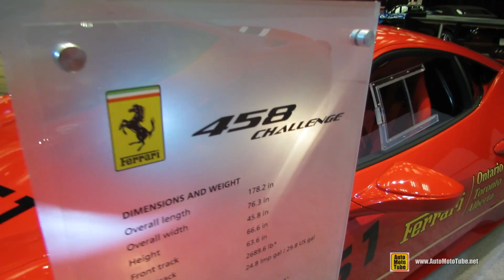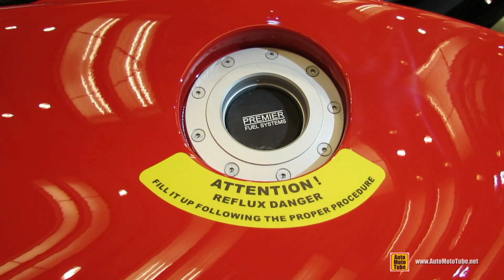2014 Ferrari 458 Challenge Race Car - Exterior Walkaround - 2014 Toronto Auto Show